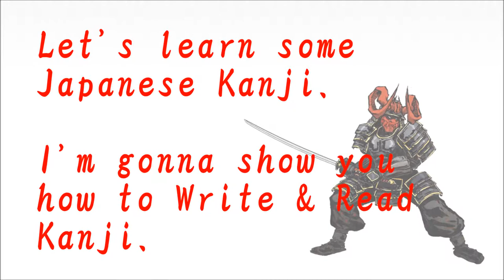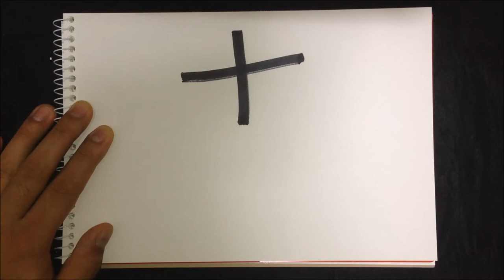How to write Kanji - "赤" 【Kanji Lessons:83】